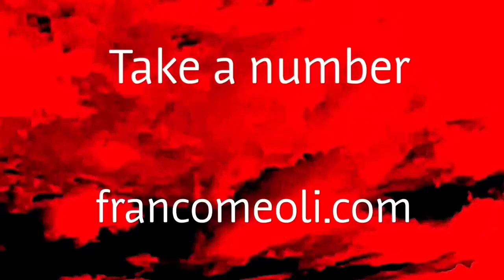Take a number